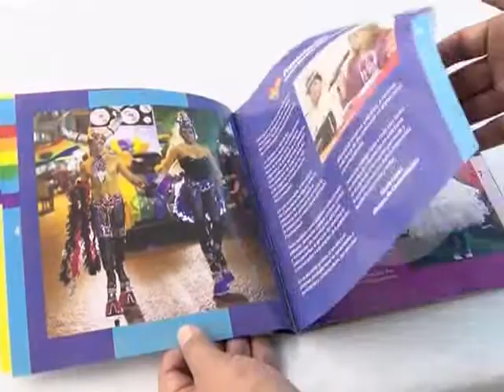M11 24 CARDENAL DIVERSIDAD Y POLITICA